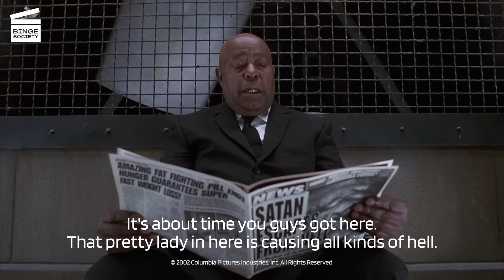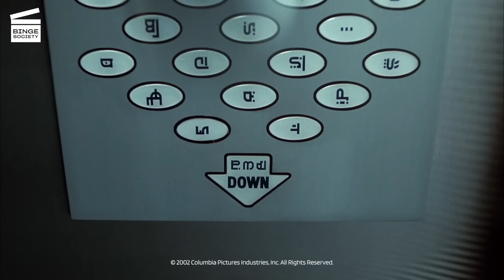Men In Black II: Taking back MIB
Agent J (Will Smith) and K (Tommy Lee Jones) bust down the entrance to retake control of the MIB headquarters.

Agent K (Tommy Lee Jones) has retired and had his memory erased. Agent J (Will Smith) needs his help on a case.